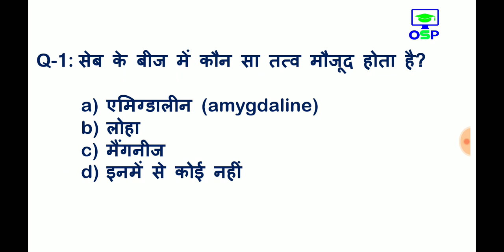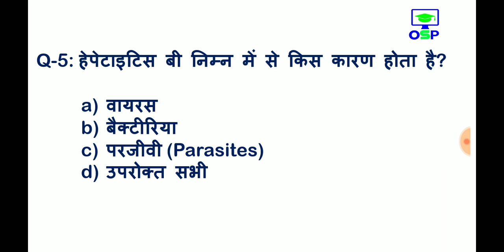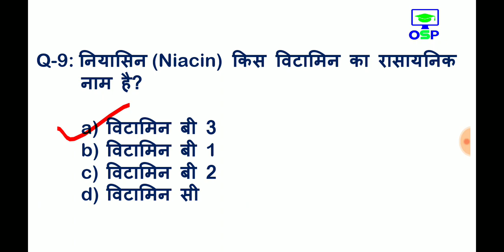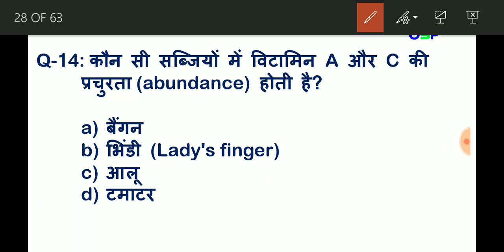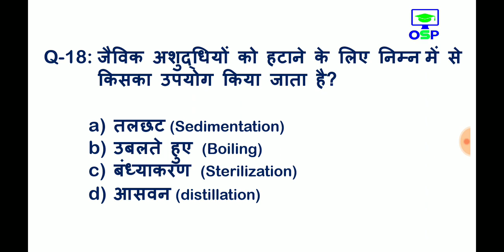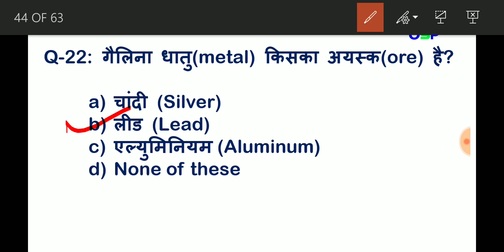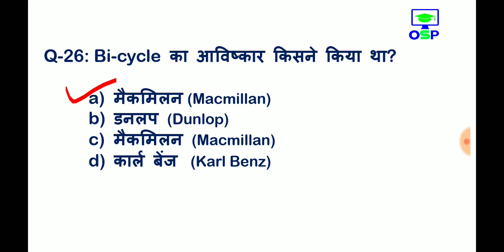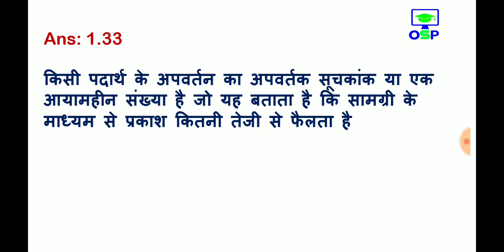Part -14 | Science gk in hindi | science quiz | विज्ञान | General science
🙏 💐 Welcome to 💥 Online Study 📖 Point 🙏
🚀 India's top study channel 🚀

★ Dear students  भारत के 28 राज्य PDF📖 notes के लिए नीचे लिंक में क्लिक करके Download कर सकते हैं👇 ₹49 only

📩  helpline & support 🖋️

🕟 Daily Current affairs - 4:30 AM
🕒 All exam special Gk - 3:00 PM
🕖 Daily trending topic GA - 7:00 PM